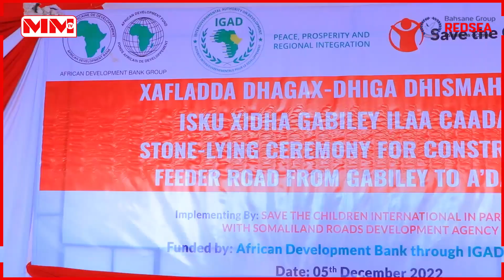Dhagax-dhiga Waddo Isku-Xidhaysa Deegaanka Caada Iyo Magaalada Gabiley